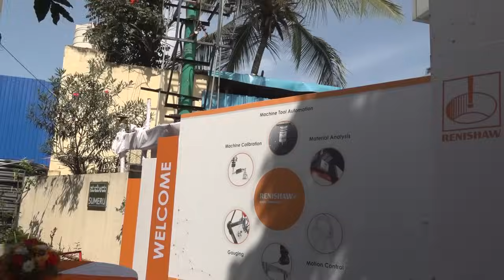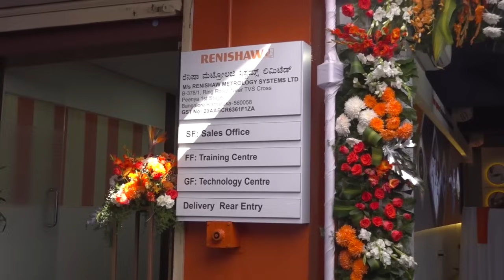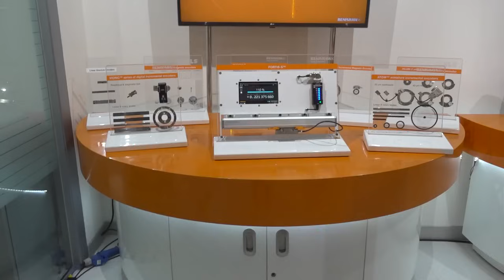RENISHAW’s new Bangalore facility geared to support training and technology for customers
In this video, we take a closer look at RENISHAW’s newly opened facility in Bangalore, designed to provide enhanced support for customers through specialized training and cutting-edge technology. This state-of-the-art center offers a range of services, including product demonstrations, training programs, and technical support, all aimed at helping manufacturers optimize their operations and stay ahead of the curve. Watch as we explore how RENISHAW’s new Bangalore facility is set to become a key resource for Indian industries, offering the latest advancements in precision measurement, additive manufacturing, and industrial automation.